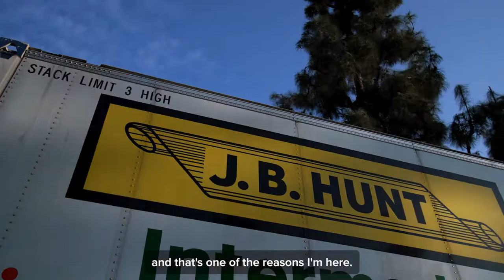J.B. Hunt Drivers Know Distinction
At J.B. Hunt, we recognize that truck drivers who are passionate about their career paths can go on to accomplish great things. From career growth opportunities to recognition for their incredible milestones, our drivers feel a distinct difference.

Discover the difference today! to get started today.